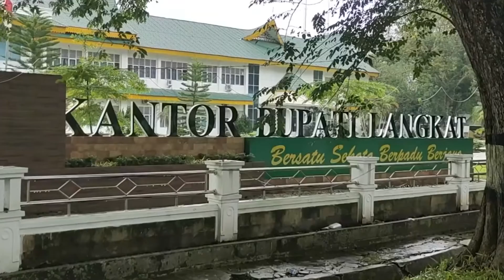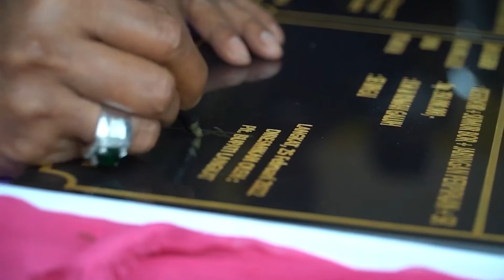PROFIL KABUPATEN LANGKAT TAHUN 2022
PROFIL PEMERINTAH DAERAH KABUPATEN LANGKAT TAHUN 2022